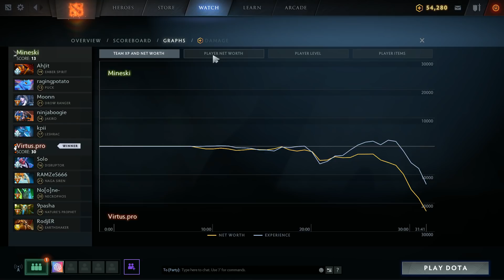[Dota2] VP⚔️Mski(Bo3) เกม 2🏆MDL Disneyland® Paris Major | รอบ Playoffs สายล่าง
ต่อเนื่องกับรอบ Playoffs สายล่างใน match ระหว่าง Virtus Pro หมีดุรัสเซียพบกับ Mineski ทีมทหารจากโซน SEA ระดับสเกลพลังที่แตกต่างกันมาก Mineski จะต่อต้านได้หรือไม่?

(ย้อนหลังพากย์ใน Twitch) ดูเกมหลัง draft เริ่มตอน 9:00

► สาระมือใหม่ : เริ่มต้นดูแข่ง Dota2 อะไรคือ DPC point? Minor Major? หนทางสู่ TI ➡️

Discord พูดคุยกันหลังไมค์ หาเพื่อนคุย เล่นเกม ➡️